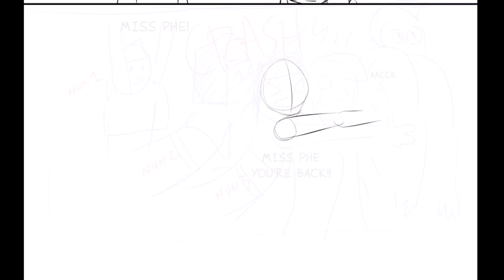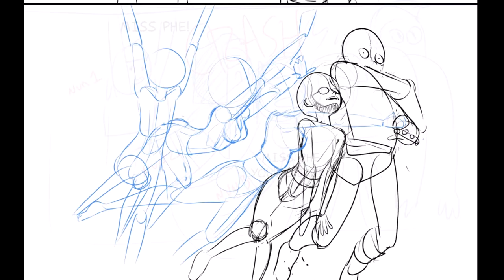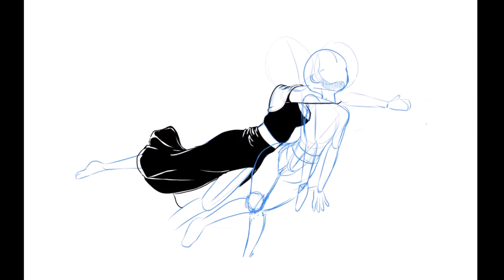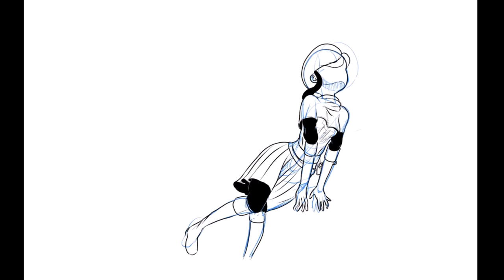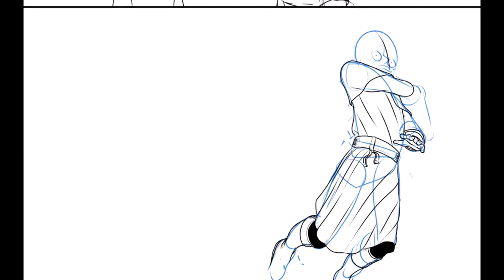"key_blank" Chapter 1 is now live! (Link in Description)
key_blank, Chapter 1, Page 24 - Creation Time Lapse